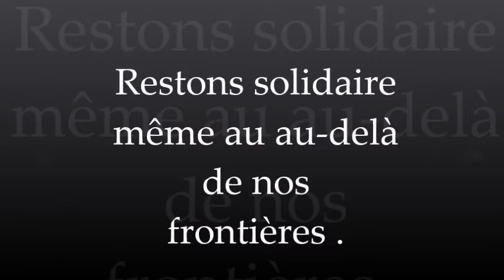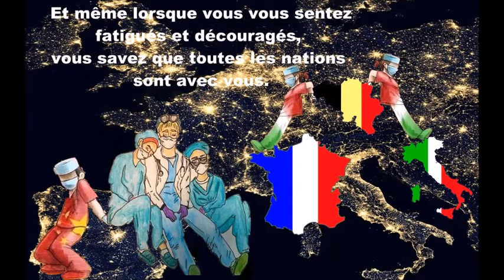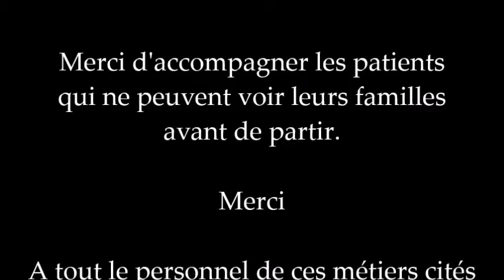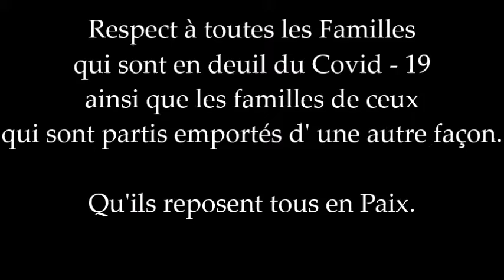Ann'So Phie Mon Album d' Image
Montage vidéo de Ann'So Phie Mon Album d' Image tout les images quelle a réalisée et la musique quelle a choisie pour le montage j'ai juste participé pour un texte et la réalisation.